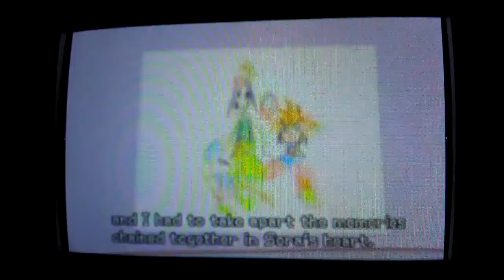Kingdom Hearts II WT-Ep. 17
Episode 17: A Nobody